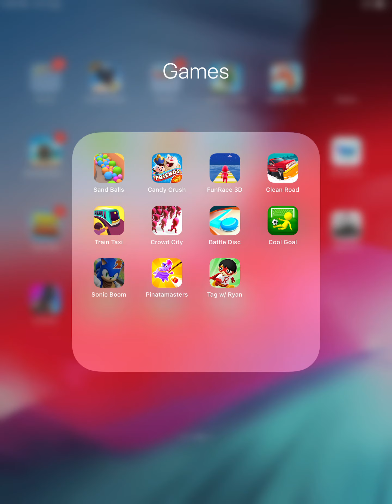SAND BALLS, CANDY CRUSH, FUN RACE 3D, CLEAN ROAD, TAG WITH ARYAN, TRAIN TAXI, CROWD CITY, BATTLE DIS